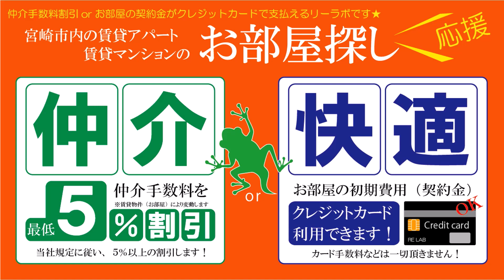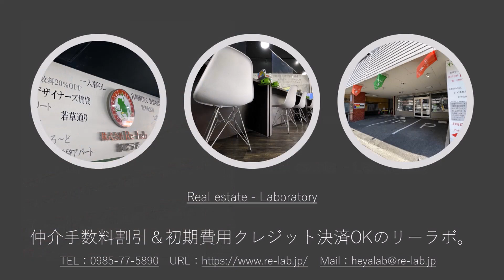宮崎市 賃貸 1LDK 収納豊富なお部屋 ファーマ花山手 301号【不動産のリーラボ】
宮崎市花山手東1丁目1LDK賃貸物件。ファーマ花山手空室情報